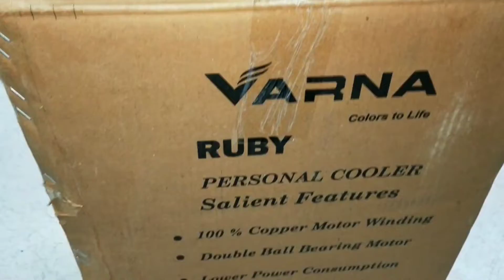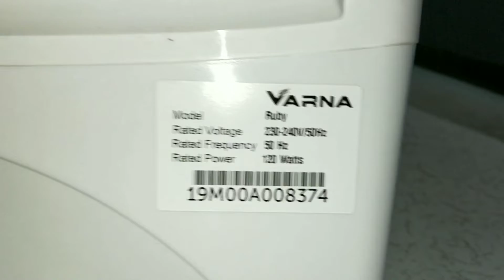Super portable air cooler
Personal cooler. Made of attractive, corrosion-free engineering thermoplastic material for durable performance.